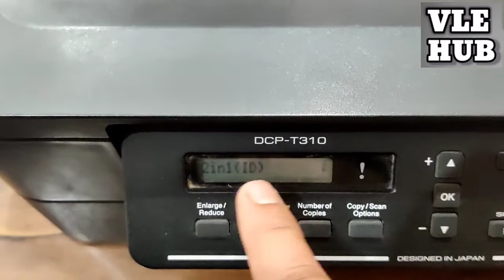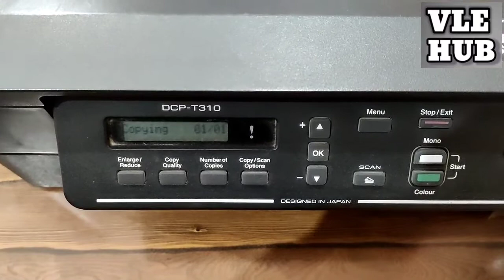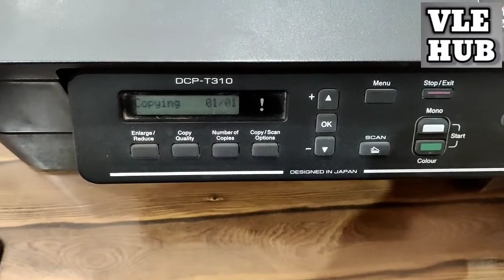Brother dcp t310 id card printing || brother 2 in 1 id copy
Brother dcp t310 id card printing